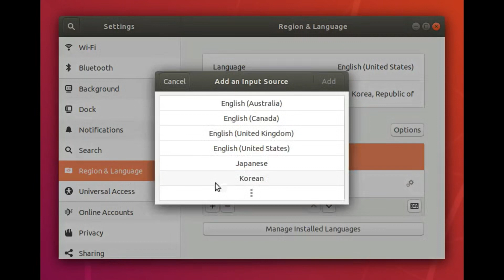Korean & Japanese Input Setup on Ubuntu 18.04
STEP I
open the terminal on your PC
sudo apt install ibus-hangul ibus-mozc

STEP II
open the setting console and select ibus